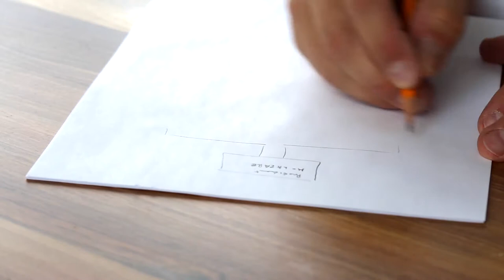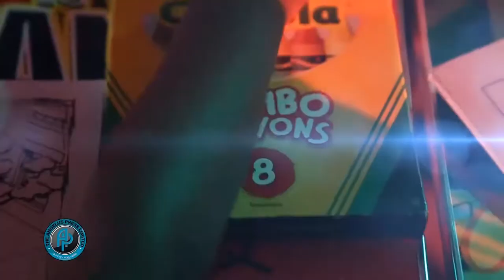Stake Bank Documentary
Stake Bank Documentary - is a summary of the 2 weeks job'life prepardness training by Inna Dynamics Consultancy in anticipation of the Stake Bank Project